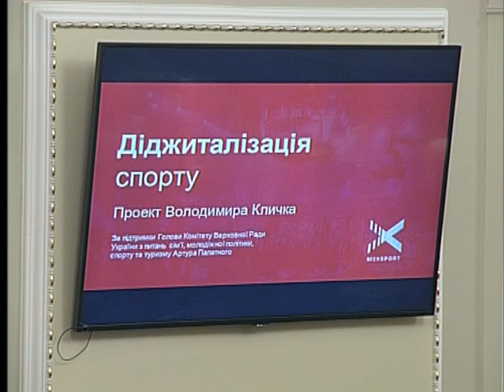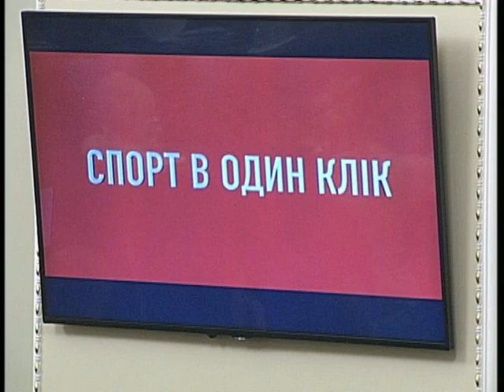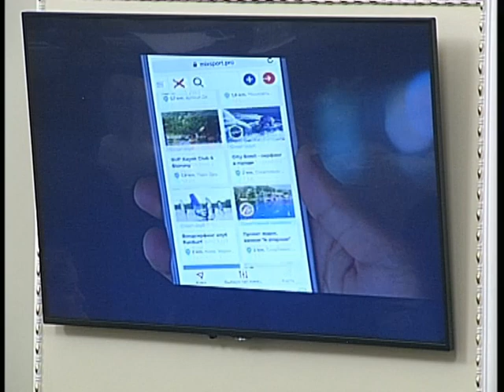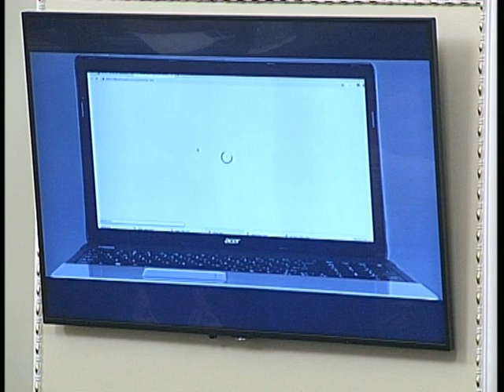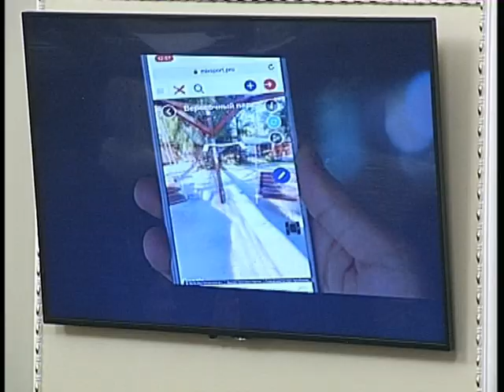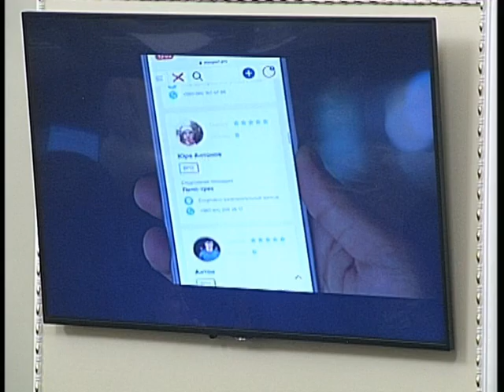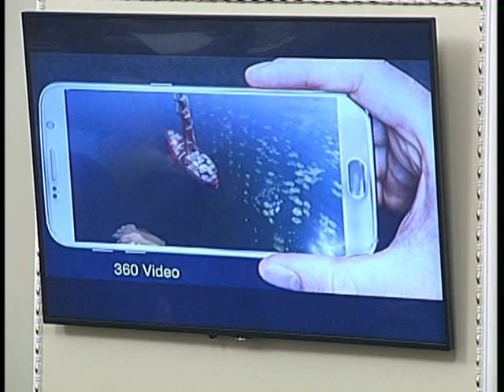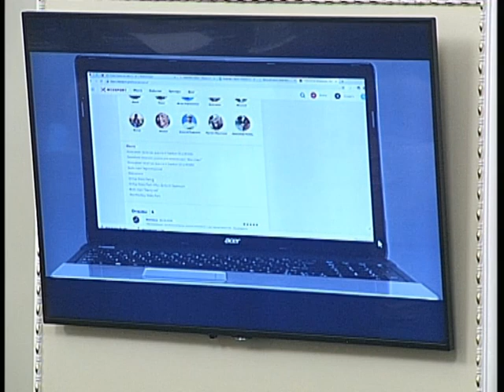Презентація проекту на тему: «Діджиталізація спорту в Україні» 12.07.2019